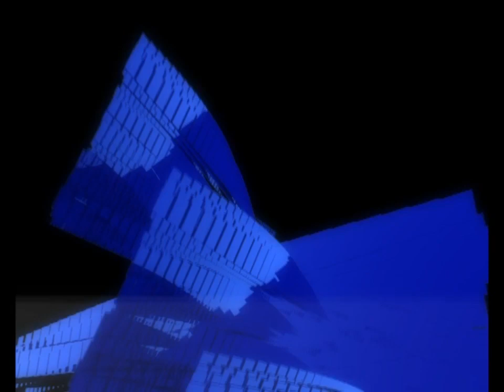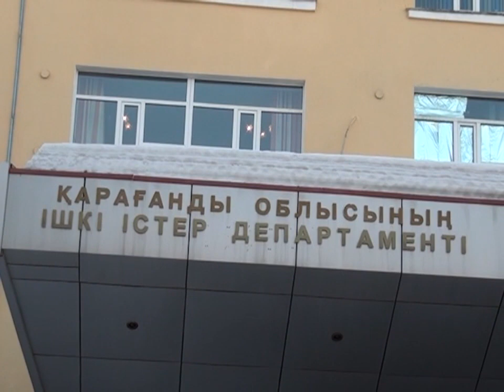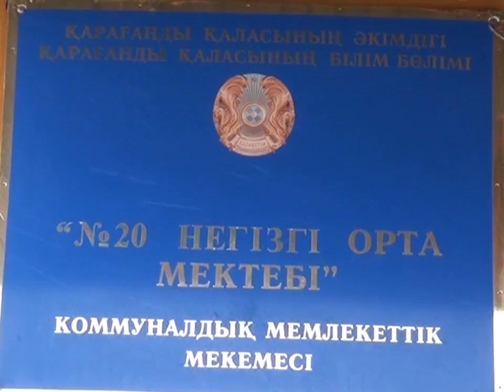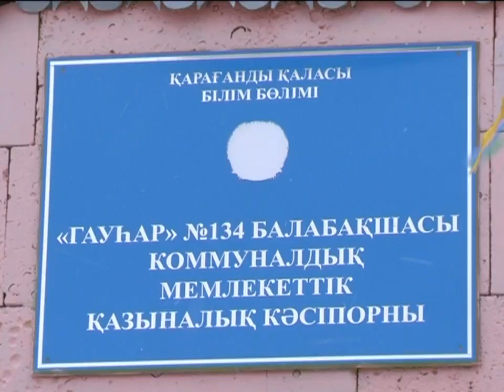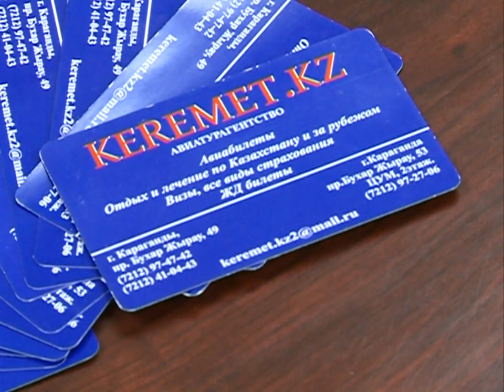28/03/2016 - Бірінші Қарағанды телеарнасының жаңалықтары